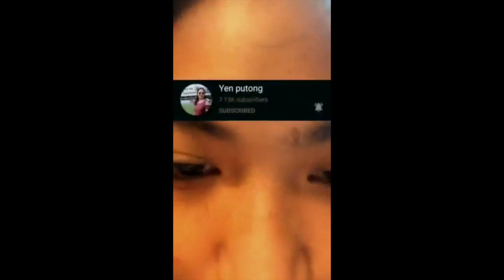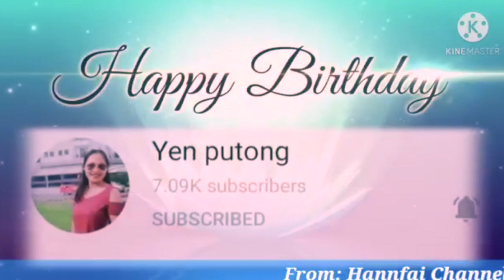BIRTHDAY GREETINGS FROM MY FAMILY@yenputong1094